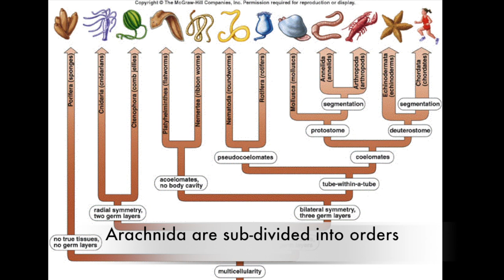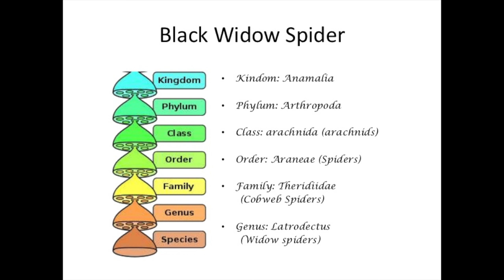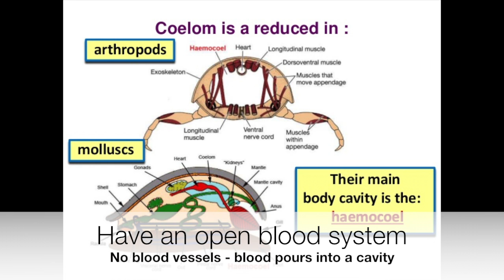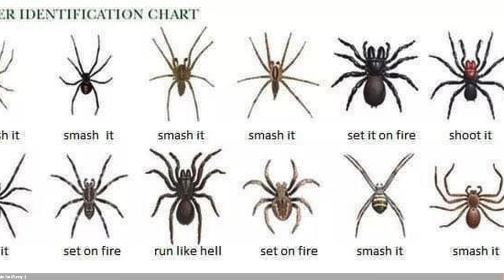Spiders - Animal Diversity Biology Video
Video made as part of my Animal Diversity Presentation for my biology class.